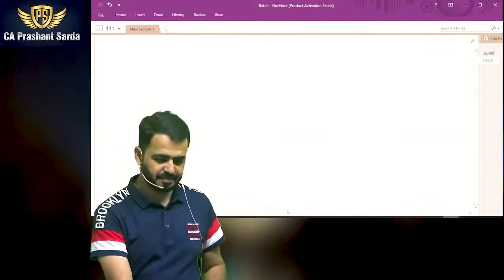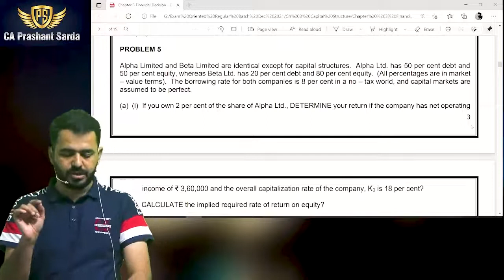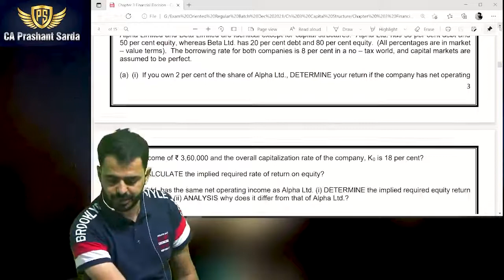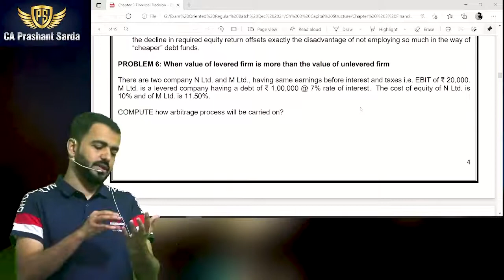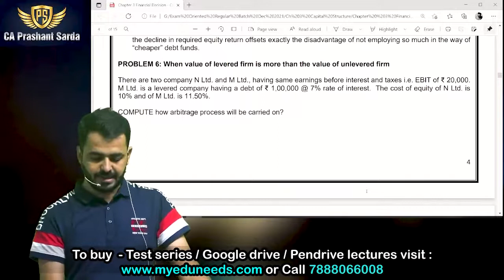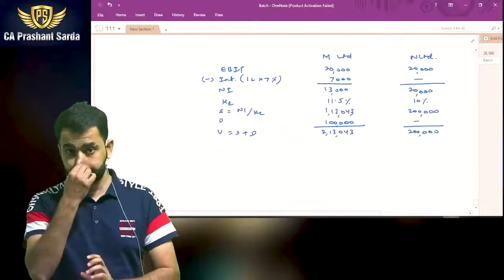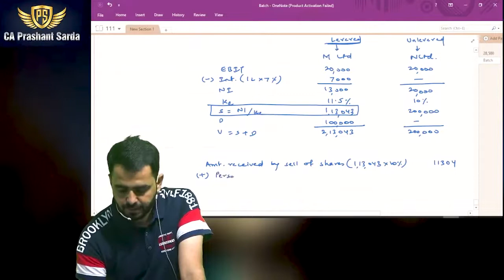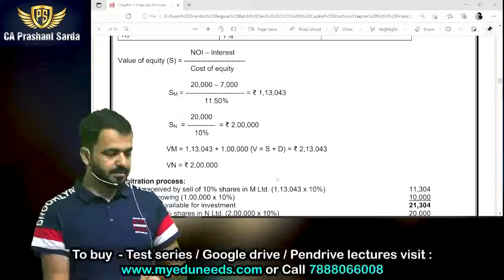CA Inter | FM Questionnaire | Lecture 5 | CA Prashant Sarda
We are available on Telegram for all updates.

Applicable for May 2023 & Nov 2023 Examination of Intermediate